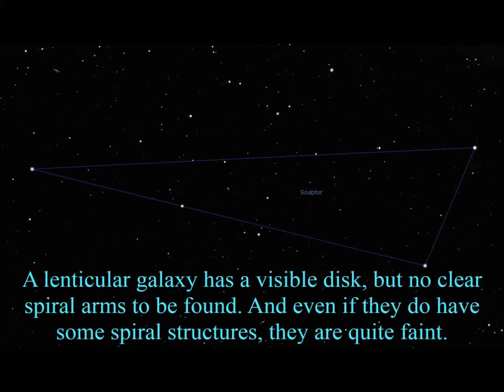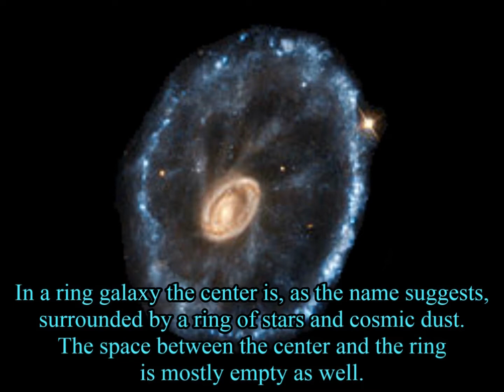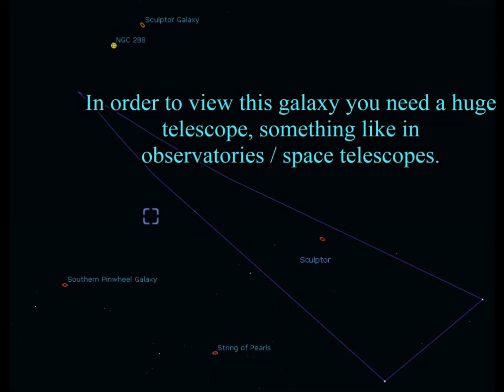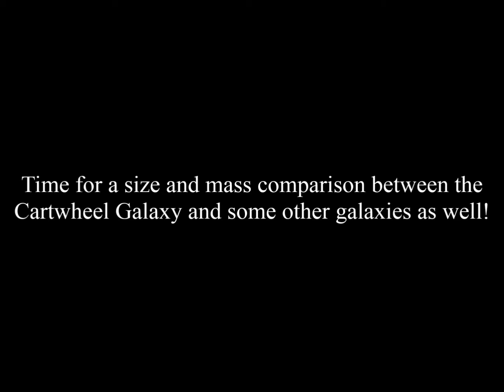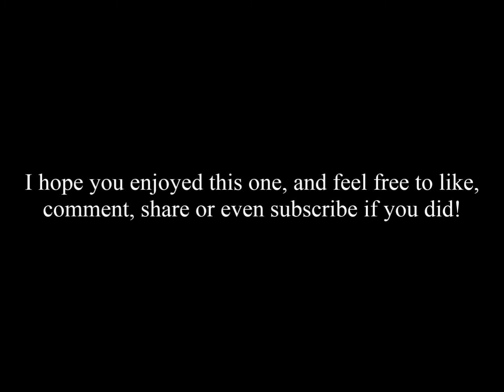The Cartwheel Galaxy, a very unique ring galaxy - Galaxy Profiles #6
This episode is about the Cartwheel Galaxy located in the constellation of Sculptor, 500 million light-years away.
This is the first ring galaxy I have covered on my channel, which only makes this episode even more interesting!

Universe Sandbox 2 was used in this video, get the game here!
Check out Stellarium too, it's the software I use to visualize the night sky

-My brain